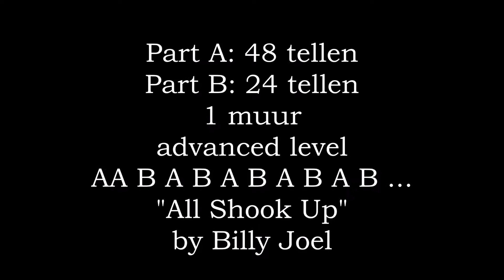All Shook Up - line dance